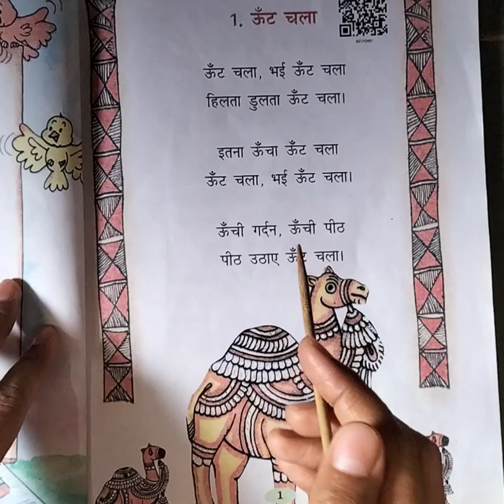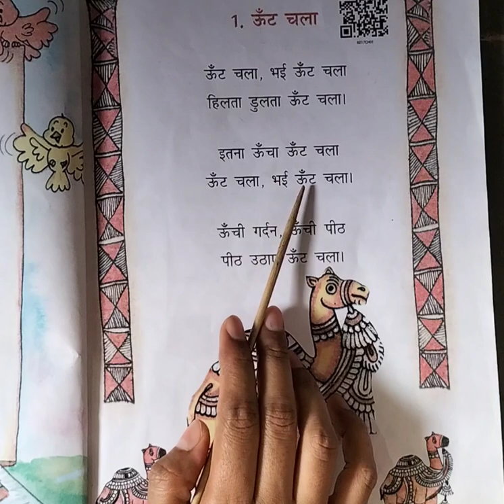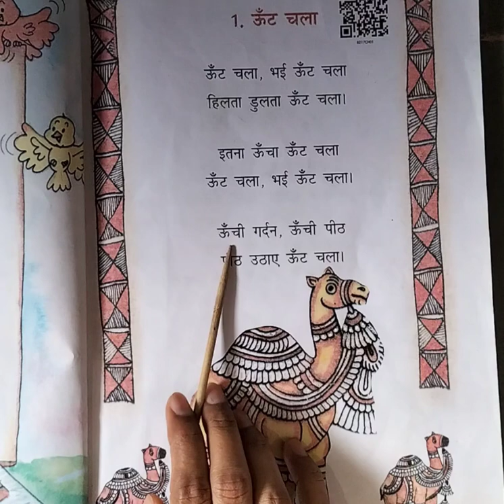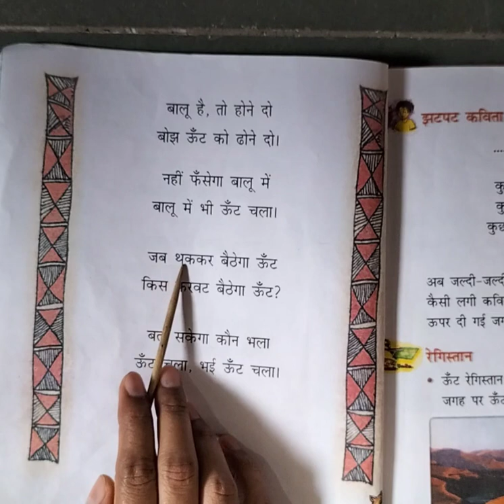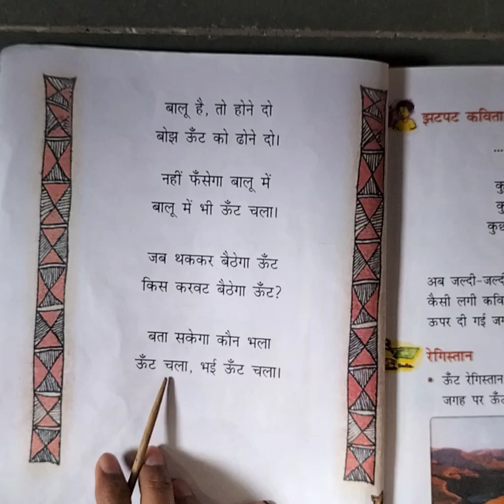CBSE/NCERT Class-2 हिंदी 1. ऊँट चला